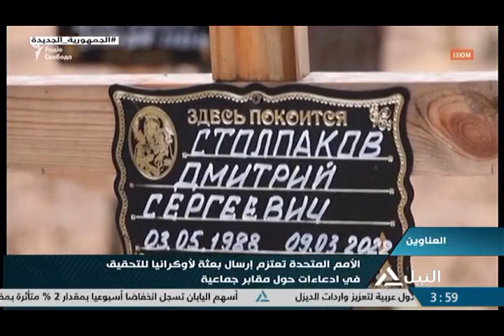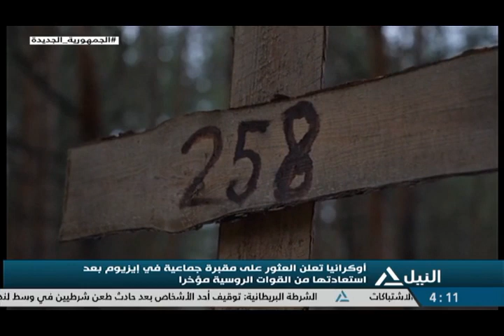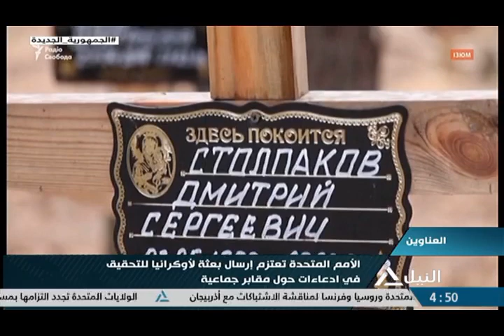بانوراما النيل الرابعة عصراً 16-9-2022